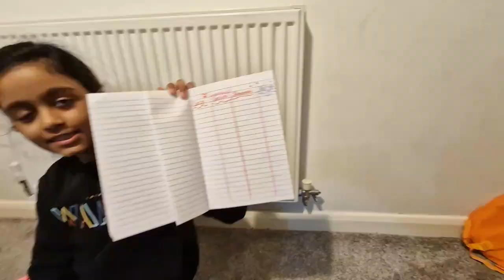Luton Visit Part 1#lutontown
Luton is a town in Bedfordshire. I had a good day with my friends.